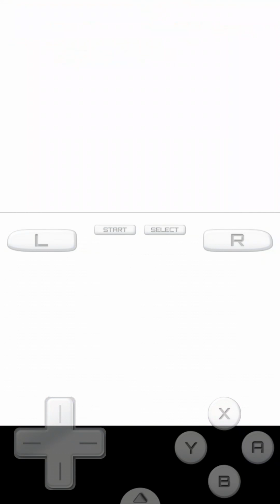Kirby Squeak Squad ROM: Jam Jungle levels 2 and 3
I own this game; the emulator used is DraStic DS Emulator